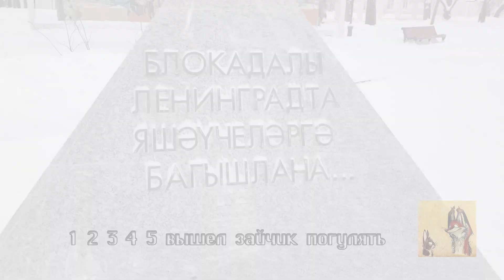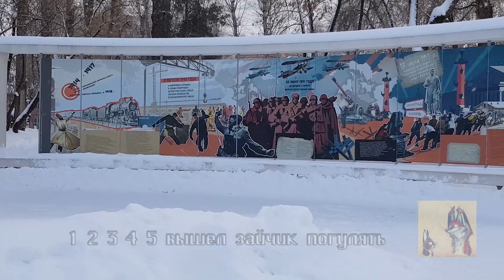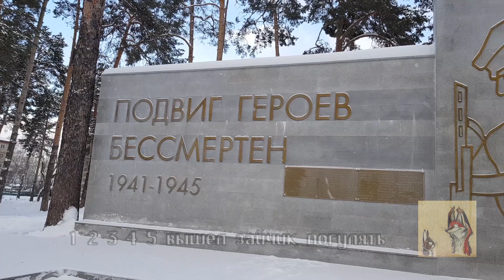08 01 2022 Казань Дербышки ДК им Саид Галеева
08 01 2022 Казань Дербышки ДК им Саид Галеева